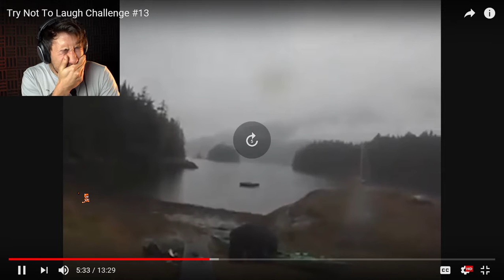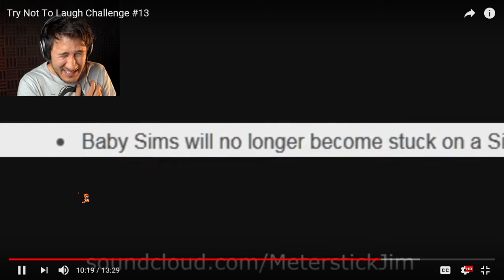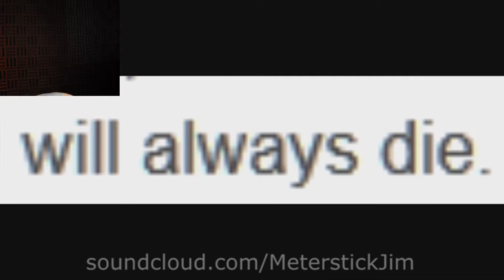try not to laugh at markiplier try not to laugh 13 18+